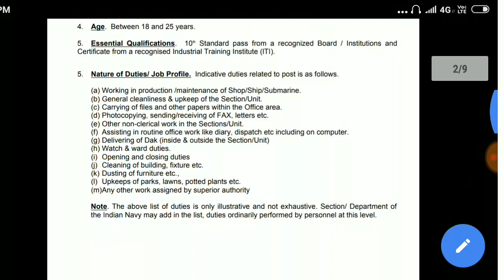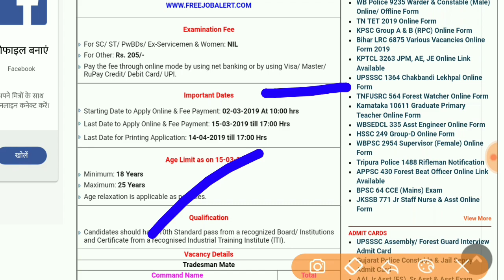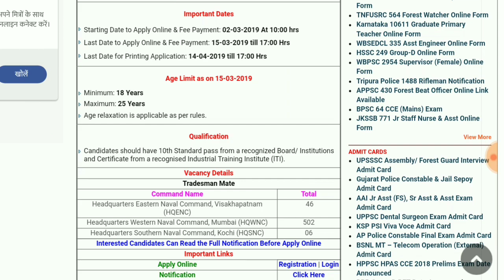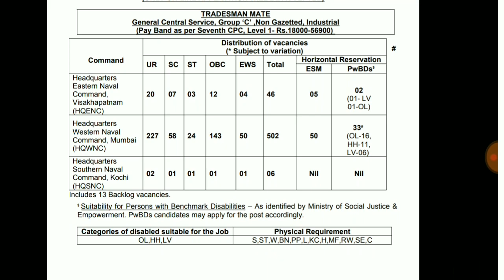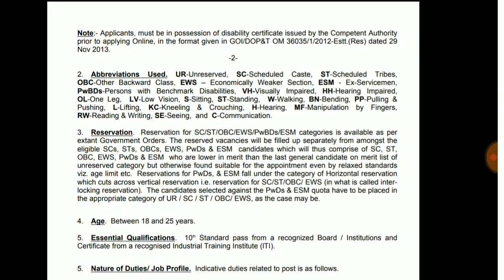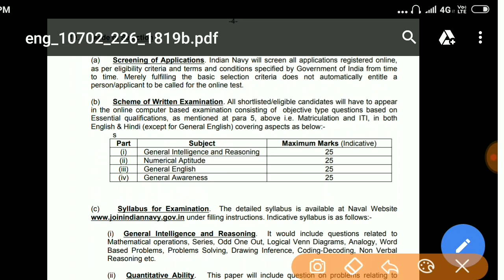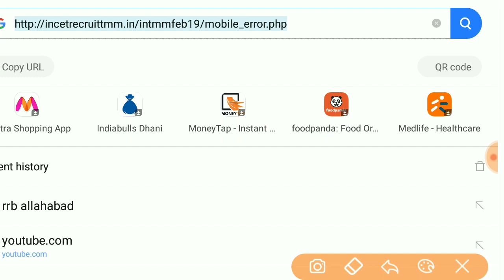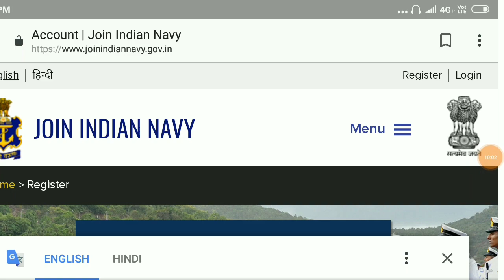Indian Navy में आयी बम्पर भर्ती | ऐसे करें आवेदन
10 pass indian navy job 2018,
10 pass indian navy job 2019,
indian navy job 8th pass